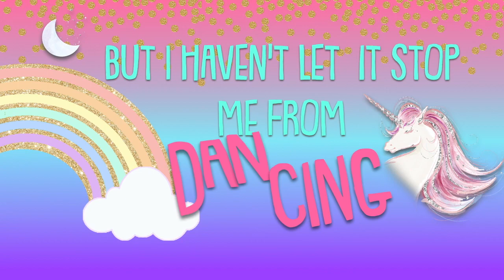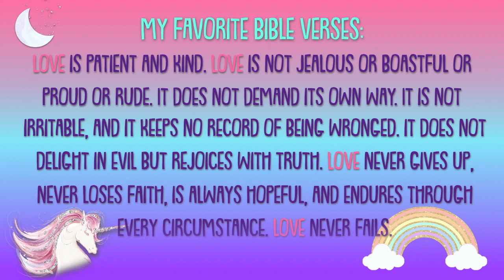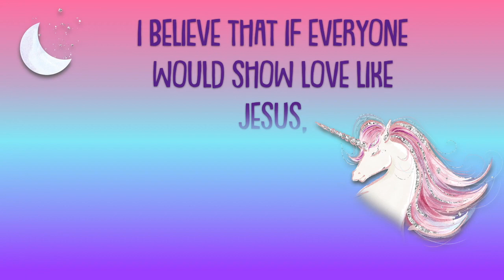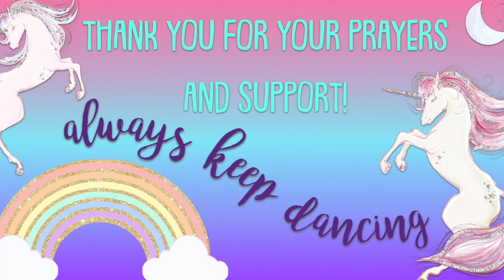Always Keep Dancing - Naomi Short - This is My Story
Links to purchase t-shirts:
There are 2 different places to get NaomiStrong shirts from.
(Go blue for Naomi shirts and hoodies)
(Unicorn and other novelty designs for NaomiStrong shirts)

Naomi loves receiving mail and cards. If you want to send her Something to cheer her up or show her support, you can send it to her at:
Naomi Short
Fairfield, Ohio 45018

Songs:
"I Believe" by DJ Khaled & Demi Lovato (from A Wrinkle in Time)
"For the First Time in Forever" Instrumental version